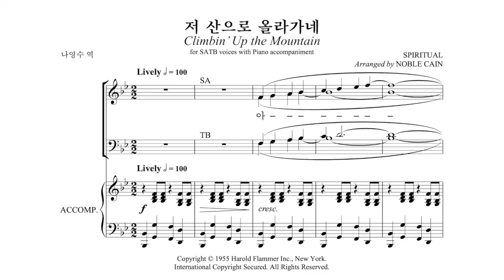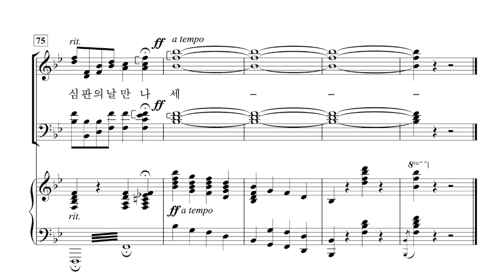HD 저 산으로 올라가네 (Noble Cain) - 안산시립합창단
저 산으로 올라가네 (Climbin Up the Mountain)
Arranged by Noble Cain
나영수 역
안산시립합창단 (지휘 박신화)
중앙아트 Spiritual 수록

악보 구매 (중앙아트 홈페이지)